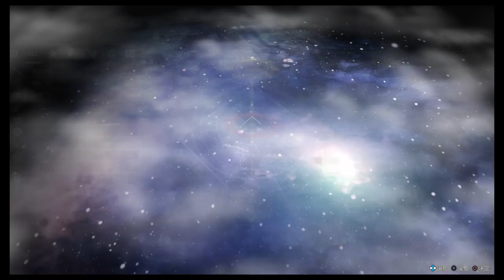ライザのアトリエ３ ～終わりの錬金術士と秘密の鍵～ part59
パーティクエスト
ネメド地方のサプライポートからレシピ入手